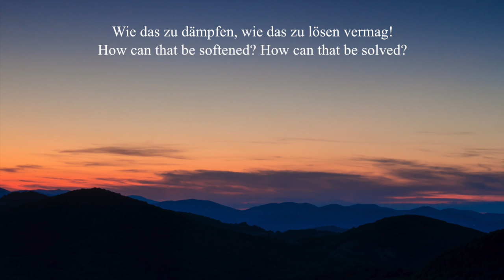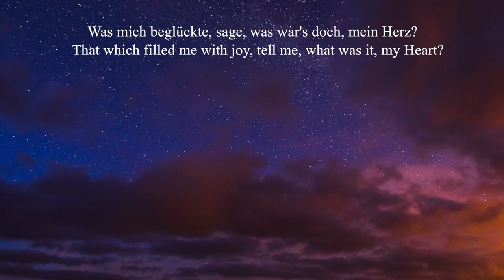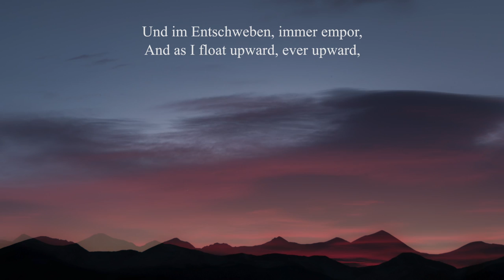"Abendgefühl" by John Salmon